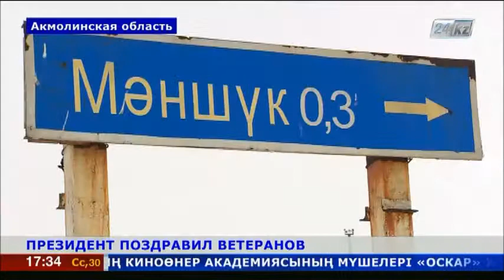Ветеран Алексей Николаев получил поздравление от Президента Казахстана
Продолжается общенациональная акция Президента по поддержке участников Великой Отечественной войны.